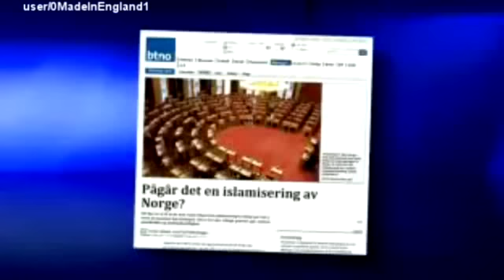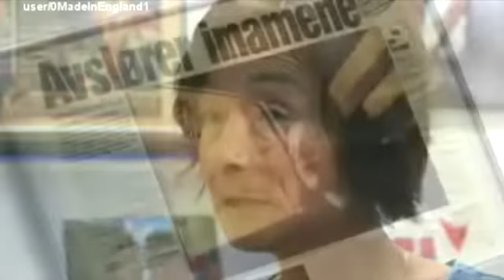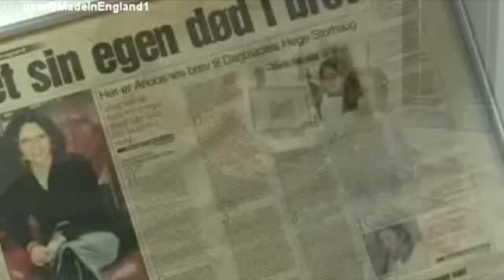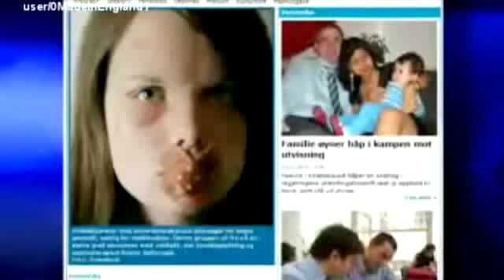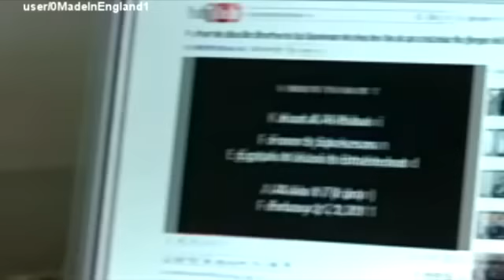Culture Crisis: Norway Tackles Muslim Immigration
August 20, 2011 - It's been almost a month since innocent Norwegians were killed by a lunatic obsessed with the threat of Islam.

But the terrible tragedy has not stopped civil debate in Norway over the impact of Muslim immigration.

Several weeks before the massacre in Norway, CBN News travelled to Oslo to investigate reports that that nation's experiment with Muslim immigration and multiculturalism had gone terribly wrong, that Muslim radicalism was growing along with violence and intimidation against non-Muslims.

Islamists Target Women

In the wake of the killings, some on Norway's political left call the fear of Islamization a "conspiracy theory."

However, there are real victims - and they are mostly Norway's women. Norway has never faced such problems before.

Even though Norway is a democracy, some Norwegian women do not have full rights. They are denied them by their families, and they live in fear for their lives.

At the Red Cross office in Oslo, Monica Berge-Tukh and Anne Marte Stifjeld take calls from Norwegian girls who face honor violence, forced marriage or genital mutilation.

"We get calls from girls and we really get a bad feeling in our stomach that something is seriously wrong," Berge-Tukh told CBN News. "Most of the girls tell us 'I never thought about it' or 'I never thought it would happen because I live in Norway.''"

They not only live in Norway but were born in Norway and speak Norwegian. Still, their rights are not protected and they are controlled by their families.

"A lot of them have been threatened and beaten," Berge-Tukh explained. "They tell us about a lot of social control, so when they  become like 10 or 12 years old (their family members) start following her to school just to control that she is not having any contact with boys because 'good girls don't do that.'"

An Eye-Opening Encounter

Hege Storhaug was a self-described "naïve left- wing journalist" when an encounter with an immigrant woman changed her life and her career.

"In 1992, as a journalist, I met a young Norwegian born Pakistani woman, only 18 years old. And she had been married at gunpoint in Pakistan to her second cousin," Storhaug recalled.

"I was so shocked when she said 'My parents were willing to kill me if I didn't enter into this marriage, to protect their own honor,'" she said.

Storhaug now works full-time to protect immigrant women and girls from forced marriage, genital mutilation and honor violence.

Women, she says, have been abandoned by the Norwegian government and deprived of their rights as citizens - like four Norwegian girls all sent to Gambia for genital mutilation.

"Their parents just dumped them in Gambia, their country of origin where the girls, ages 3-9, were all genitally mutilated," Storhaug told CBN News. "They have been stripped of the possibility to become a full member of this society, and we have allowed it, we have allowed it."

Storhaug, who works on behalf of the rights of women, has been called a "racist" and "Islamophobe" by the some on the left in Norway.

Rape Epidemic

Something else that Muslim immigration appears to have brought to Norway is what some here call "a rape epidemic."

Recent police statistics showed that in the capital city of Oslo, 100 percent of assault rapes between strangers were committed by immigrant, non-Western males. And nine out of 10 of their victims were native Norwegian women.

To protect themselves, some blonde Norwegian women have reportedly begun dying their hair black, and many travel only in groups.

Kristin Spitznogle is a therapist who has counseled some of the rape victims.

"These men they do not attack their own," she noted. "They attack Norwegian women and a liberal culture they will not accept."

Non-Muslims 'Fair Game'

And Spitznogle has been attacked in the Norwegian media for saying what many will not: that the assault rape problem is primarily Muslim men raping non-Muslim women. And any woman who does not dress modestly and wear the Muslim headscarf could be considered by some Muslim men to be "fair game."

"For some the hijab is a symbolic marker that separates the submissive proper Muslim women from what they see as the Norwegian 'whores.' When I say 'whores,' I'm really just referring to their own words. This is what they told journalists."

Spitznogle says Norway's left-wing establishment has engaged in blaming the rape victims because the whole notion that Islamic culture is dangerous to women is very politically incorrect here.

Hanne Herland is author of the bestselling book Alarm! Thoughts on a Culture in Crisis.

"Some of them are excellent, but not all values from Islamic countries are excellent to bring into the European society," Herland warned. "And I think that many times Norwegians fear speaking about that for fear of being called a racist."